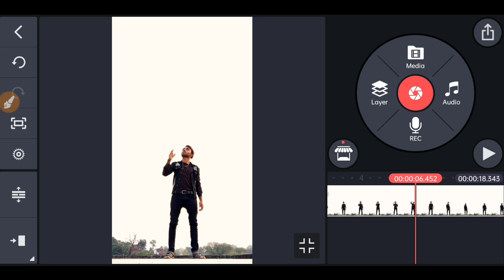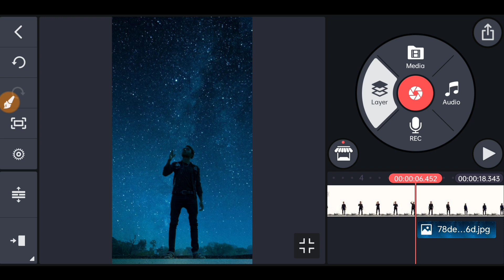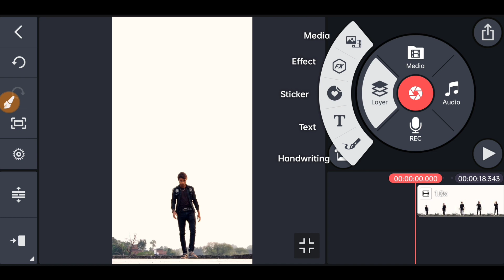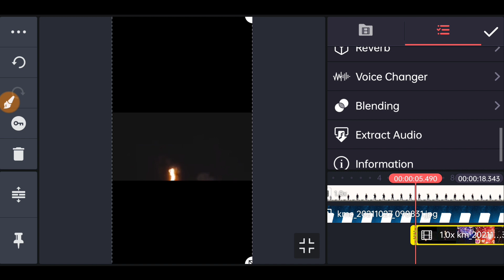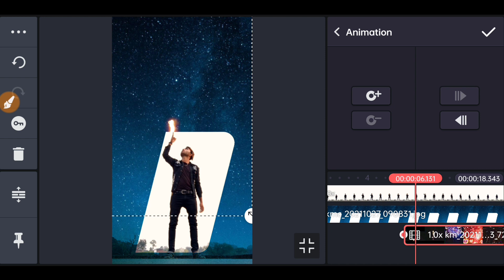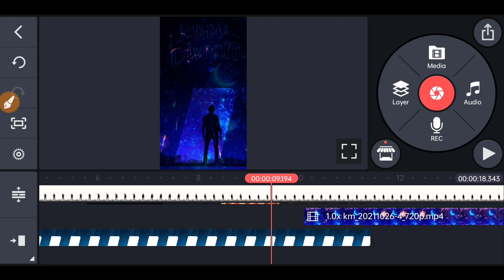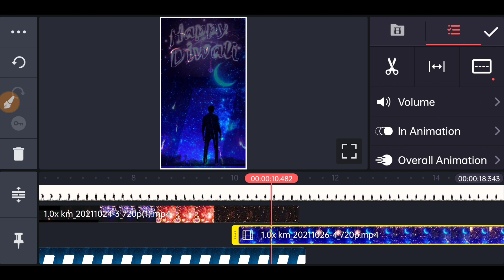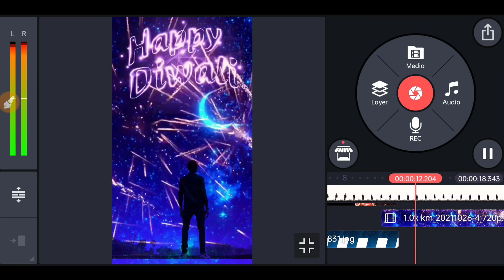Diwali Video Editing VFX Fireworks Sky Change Background change Diwali Wishing Editing VFX Tutorial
Diwali Video Editing VFX | Fireworks Sky Background change Diwali Wishing Editing VFX Tutorial

Background music photo video download link

Diwali wish video editing VFX tutorial
Diwali wishing WhatsApp status editing VFX tutorial by tech Arman
Diwali video editing VFX tutorial WhatsApp status sky change sky fireworks video editing VFX tutorial